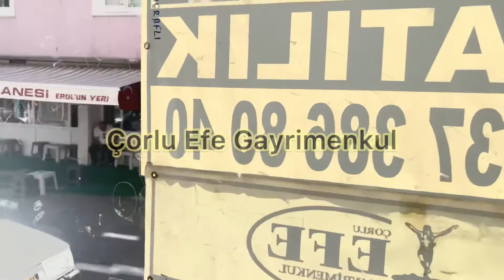ÇORLU MERKEZ İSKANLI KİRALIK DÜKKAN 10 M2 ŞHT. TEĞMEN YAVUZER CAD.YANI MASRAFSIZ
BEYHAN KÜÇÜK
Sorumlu Emlak Danışmanı (SEVİYE 5)
Broker / Owner
​​EFE GAYRİMENKUL REAL ESTATE
📢FİYATIMIZA % 2 HİZMET BEDELİ DAHİL DEĞİLDİR ​
YER GÖSTEREME BELGESİ MUTLAKA İMZALATILIR
HERHANGİ BİR ÜCRET TALEP EDİLMEZ.
✅🔊📢 Önemli Not: Gayrimenkulün En Güncel ve Doğru Fiyatını Üzerinden Kontrol Etmenizi Öneririz.
SATIŞ & KİRALAMADA
PROFESYONEL DANIŞMANLIK HİZMETLERİMİZ
PORTFÜYÜN PAZARLAMA YETKİSİ SADECE FİRMAMIZA  AİTTİR.

✅ŞEHİT TEĞMEN YAVUZER CAD. YANI 20 MT
✅ÇOK İŞLEK SOKAKTA, CEDDEYE ÇOK YAKIN KONUMDA
✅DÜKKANDAN BAKILDIĞNDA CADDE ÇOK NET ŞEKİLDE GÖRÜNMEKTE
✅KONUM OLARAK MERKEZİ KONUMDA BELEDİYE BİNASI İLE ATATÜRK BULVARI ARASINDA
✅BANKALAR, BELEDİYE, POSTANE , ATATÜRK BULVARI ,KUMYOL CADDESİ
✅ŞEHİR İÇİ OTOBÜS VE SERVİS OTOBÜSLERİ HEPSİNE YAKIN
DÜKKANIN KONUM DOĞRUDUR

✅DÜKKAN - NET 10 M2 İÇERİSİNDE TUVALET VE LAVABO MEVCUT
✅ASMA TAVAN, DUVARLAR SATEN ALÇI, YER KALEBODUR, BOYASI YENİ YAPILDI,
DIŞ ÇEPHE ÇERÇEVESİ ALÜMİNYÜM
MASRAFSIZ

✅Şehir içi minibüs hattına yakın
-SATIŞ PAZARLAMA DESTEĞİ, BANKA KREDİSİ KULLANMA DANIŞMANLIĞI,

-📢FİYAT DEĞERLEME (EXPERTİZ) DESTEĞİ, TAPU VE BELEDİYE İŞLEM DESTEĞİ ,
BİZE GÜVENİN KAZANAN SİZ OLUN
ÇORLU EFE GAYRİMENKUL
Sorumlu Emlak Danışmanı
Broker/Owner Real Estate
Beyhan Küçük